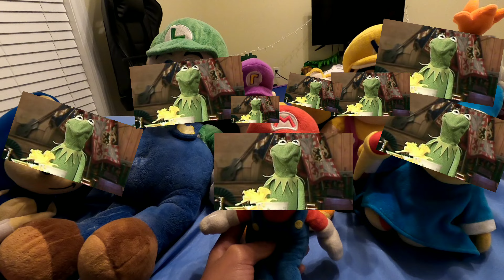MPC Video - The Mario Kart!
Welcome to MagicPlushCreations! Where I try my best to entertain my audience with quality plush videos, and aswell try my best to upload a new video each week! I hope you enjoy your time here at MPC! ;)
You can check out my Instagram for Video Release Dates and overall just stuff about the channel!

My Twitter is pretty much the same so you can check that out aswell!